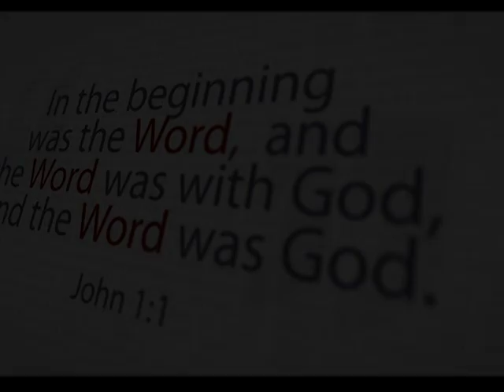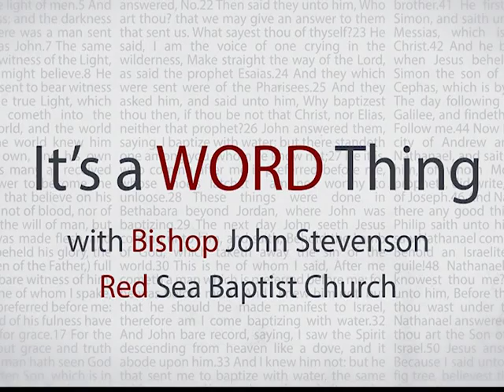It’s a Word Thing S2 E2